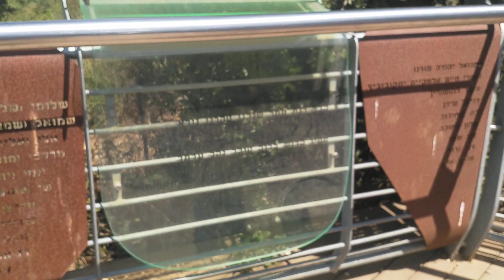תצפית הר אדיר מול גבול הלבנון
רכס הרי מירון והפעם עליה בפארק הטבעי של הר אדיר לתצפית הר אדיר...אנדרטת 121 נופלי מלחמת לבנון השניה ...תצפית עוד ללבנון דרך עייתא א שירה, ירון, בינת ג'בל,יעתר, מרון א ראס,..סיור בגליל העליון